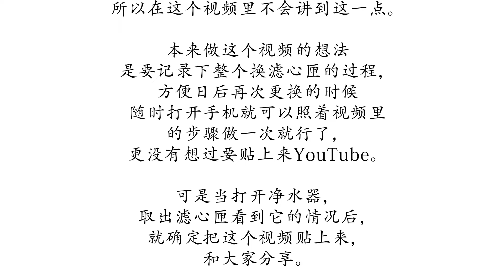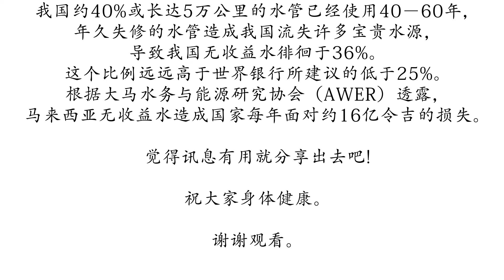eSpring - how clean is the drinking water in section 17, Petaling Jaya?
第一次换eSpring的过滤器就看到饮用水的肮脏程度了！

全世界有10亿人无法获得安全的饮用水 - 联合国《世界水资源开发报告》- 新闻链接：

八达灵17区的水源是否安全应用呢？

欢迎留言告诉我们，你的答案，谢谢。